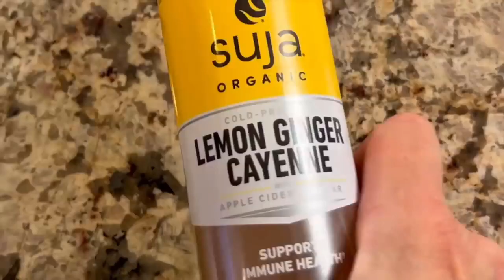Flu Bomb - Knock Out the Flu with this Homemade Recipe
Are you tired of getting sick every flu season? Do you want a natural way to boost your immune system and fight off those pesky flu symptoms? Look no further than the Flu Bomb! This easy recipe is a natural and effective way to help prevent and treat the flu.

The Flu Bomb is a combination of natural ingredients that have been shown to have powerful antiviral, antibacterial, and immune-boosting properties. It's made with fresh ginger, garlic, lemon, and raw honey, all of which are known for their health benefits. The ginger and garlic contain compounds that have been shown to have antiviral and antibacterial properties, while the lemon provides a boost of vitamin C to help strengthen your immune system. The raw honey not only adds a delicious sweetness but also has its own antibacterial and antiviral properties.

To make the Flu Bomb, simply blend together one inch of fresh ginger, three cloves of garlic, the juice of one lemon, and two tablespoons of raw honey. Blend until smooth and drink immediately. You can also add the Flu Bomb to hot water and drink it as a tea.

The Flu Bomb is not only effective but also easy and convenient to make. You can easily make a batch in just a few minutes and store it in the refrigerator for up to a week. It's a great way to boost your immune system and stay healthy during flu season.

Don't let the flu get you down this year. Try the Flu Bomb and give your immune system the boost it needs to fight off those nasty flu symptoms.